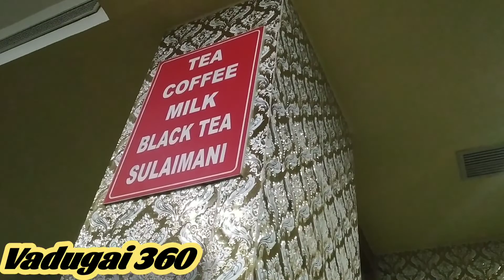Hosur Gani Hotel Food review in Tamil | High Class Traditional Veg - Non Veg food review